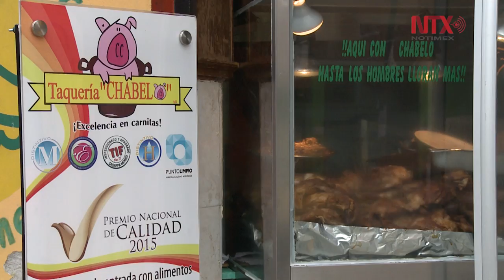Taquería "Chabelo", restaurante a la lucha libre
Ubicada en la calle Ferrocarril de pintura en la Ciudad de México, este lugar mantiene una colección de fotografías y máscaras de diversas personalidades del cuadrilátero